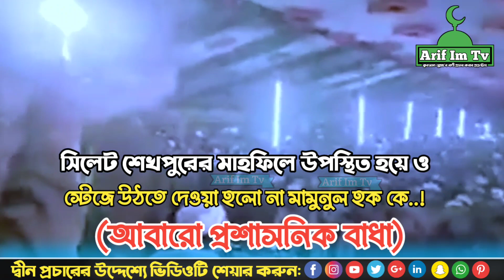সিলেট স্টেজে উঠতে দেওয়া হয়নি মামুনুল হক কে। সিলেট শেখপুর মামুনুল হক সাহেবের মাহফিল পুলিশি বাধা।